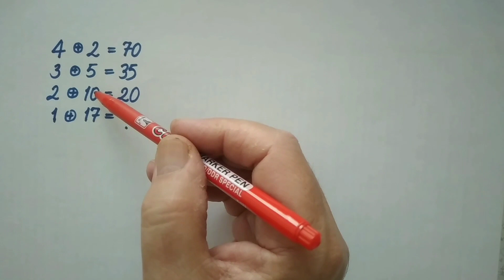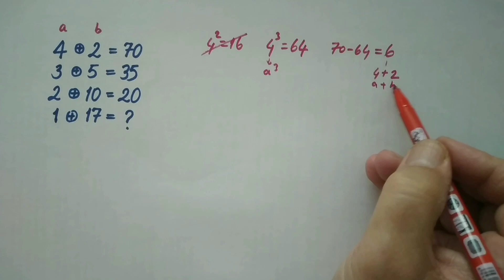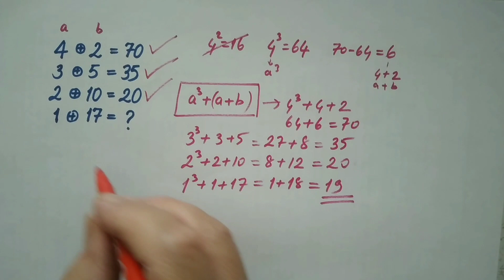MATEMATİK BULMACASI (LET'S SOLVE MATH PUZZLE) 23.07.23